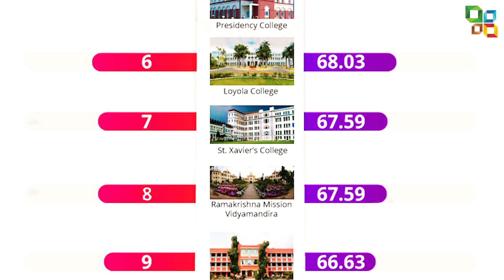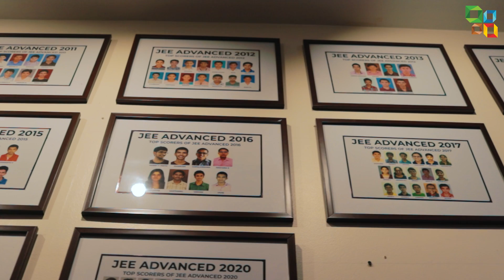Cfal, Great college to prepare for STEM exams!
Preparing for any competitive exam, requires a core competency in all the aspects of that particular subject or the examination component. CFAL enables students to achieve the best of themselves. CFAL is known for attaining the best results in the district from over a decade.
CFAL trains students for major competitive exams like JEE, NEET, KVPY, & Olympiads. it offers various courses at the PUC stage. Offering the best career oriented combinations like PCMB, PCMCs, & PCMS. English, Kannada, Hindi, and Sanskrit are the language options offered.

CFAL trains students in understanding Maths and Science from K-12, and for Competitive Exams like NTSE, Olympiads, JEE, and NEET.

to know more about our courses.